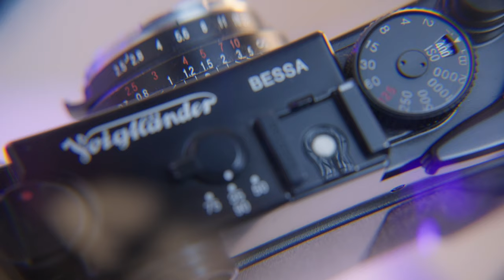new photography gear I'm using in 2023 | fujifilm xh2s & Mamiya 645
hello,
I wanted to make a video on the photography gear that I will be using in 2023 so here it is.